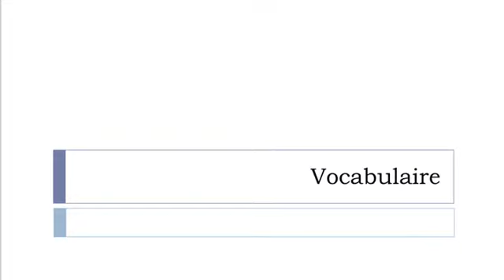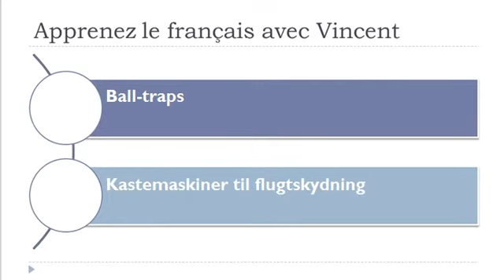Fra fransk til dansk = Ordforråd = Artikler til jagt og fiskeri